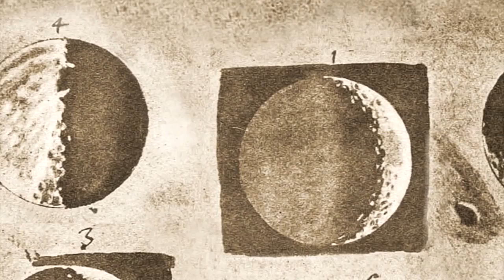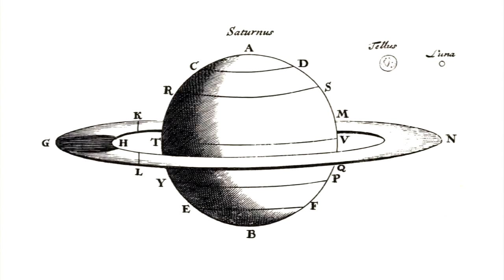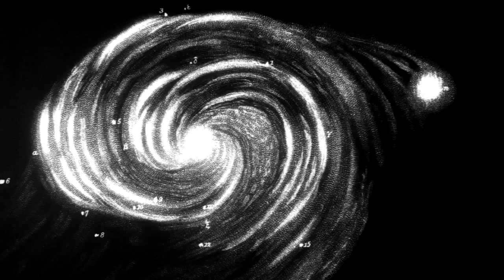Eyes On The Skies (1b): New Views Of The Skies (HD Quality)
... "Eyes On The Skies" - The International Astronomical Union's book and movie celebrating the 400th anniversary of the telescope.

"Eyes On The Skies" Movie Chapters:
7. Whats Next?

1. New Views of the Skies: The Invention of the telescope has been by far the most revolutionary development in the history of astronomy. For thousands of years, astronomers had to rely on their eyes in unravelling the mysteries of the Universe. The telescope revealed an embarrassment of astronomical riches, and led to a dramatic increase of knowledge about the wider world we live in.

The "Eyes On The Skies" movie explores the many facets of the telescope - the historical development, the scientific importance, the technological breakthroughs, and also the people behind this ground-breaking invention, their triumphs and failures. It is presented by Dr. J, aka Dr. Joe Liske, a professional astronomer from the European Southern Observatory (ESO) and host of the Hubblecast video podcast.

"Eyes On The Skies" is an official movie for the International Year of Astronomy 2009 and the International Astronomical Union, produced by ESA/Hubble (the same team as behind the widely distributed movie "Hubble - 15 Years of Discovery").

"Eyes On The Skies" movie credits:

• Direction & Executive Producer: Lars Lindberg Christensen (ESA/ESO)
• Art Director/Production Designer: Martin Kornmesser (ESA/ESO)
• Written by Govert Schilling, Lars Lindberg Christensen (ESA/ESO)
• 3D Animations: Martin Kornmesser (ESA/ESO), Luis Calçada (ESO)
• DVD Authoring: Andre Roquette (ESA/ESO), Lee Pullen (ESA/ESO)
• Research: Laura Simurda (ESA/ESO)
• Editing: Martin Kornmesser (ESA/ESO)
• Cinematographer & Narration Mastering: Peter Rixner
• Soundtrack & Sound Effects: movetwo - Axel Kornmesser & Markus Löffler
• Lead Scientist: Dr. J (Dr. Joe Liske, ESO)
• Technical Support: Lars Holm Nielsen (ESA/ESO), Raquel Yumi Shida (IAU/ESA-ESO), Dirk Essl (ESO)
• IYA2009 Coordination: Pedro Russo & Mariana Barrosa (IAU/ESA-ESO)
• Proof reading: Anne Rhodes
• English Narration: Howard Cooper